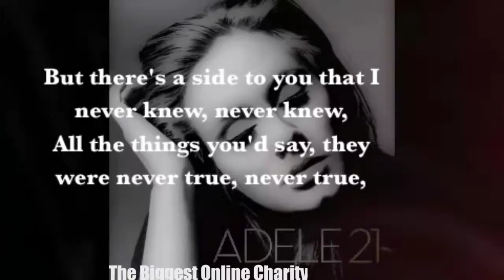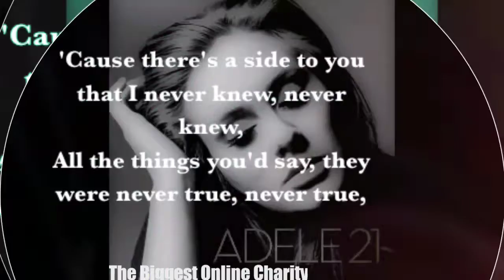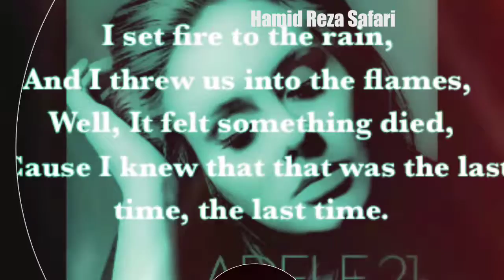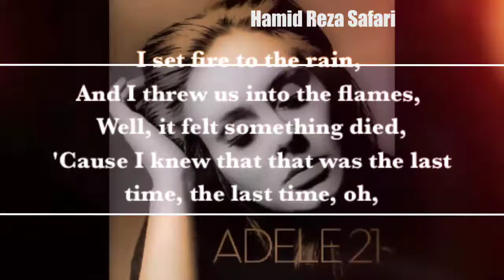Adele21 موزیک دلنشین عادله، خارجی به همراه زیر نویس خارجي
The Biggest Online Charity